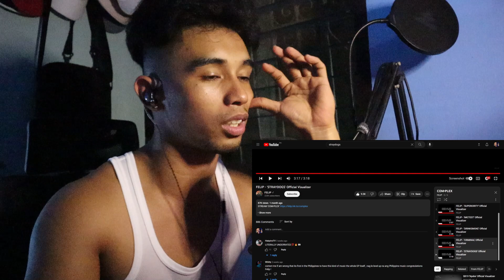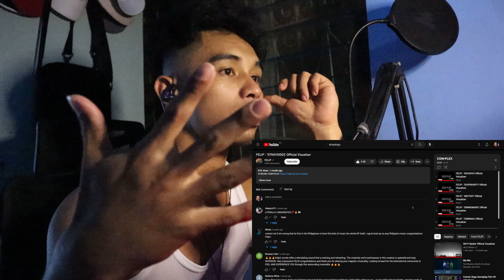THIS ALBUM!!!!! FELIP COMPLEX FULL ALBUM! FIRST TIME REACTION!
FELIP COMPLEX FULL ALBUM!  FIRST TIME REACTION!